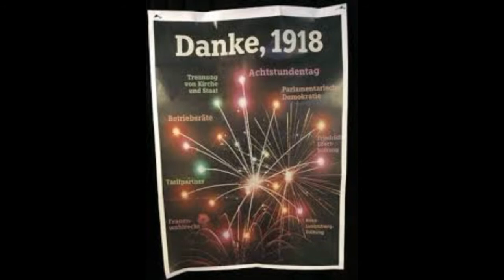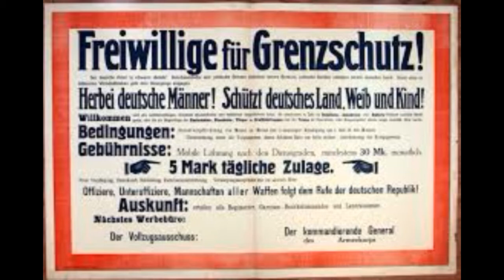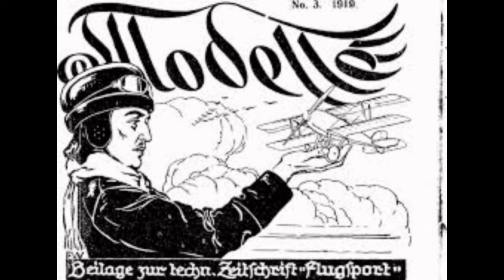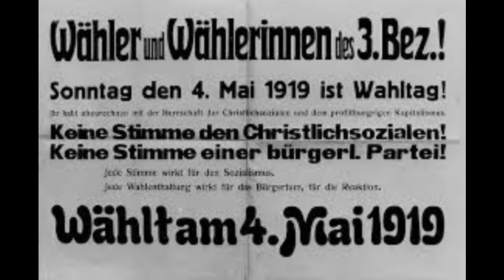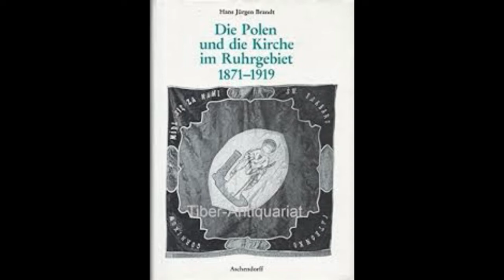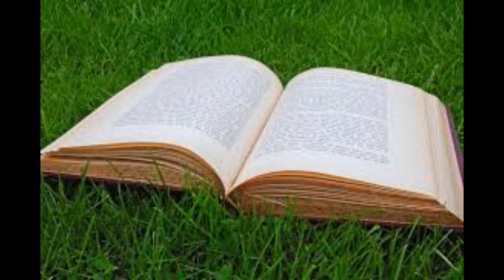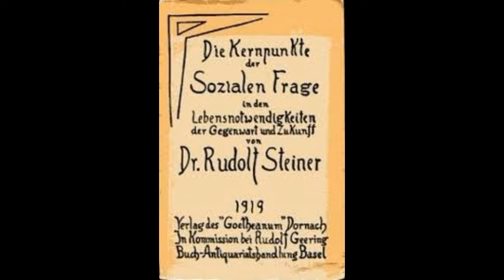Rudolf Steiner Betriebsräte und Sozialisierung Diskussion 8. Abend Stuttgart, 23. Juli 1919 GA 331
Die Gründung der vorbereitenden wurttembergischen Betriebsräteschaft wurde einstimmig beschlossen